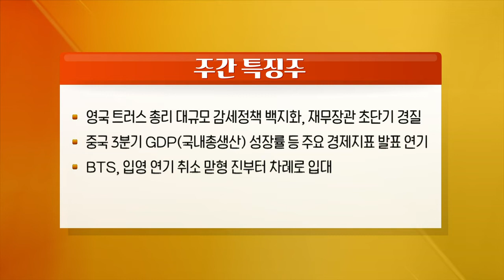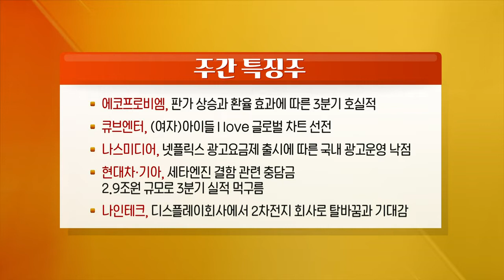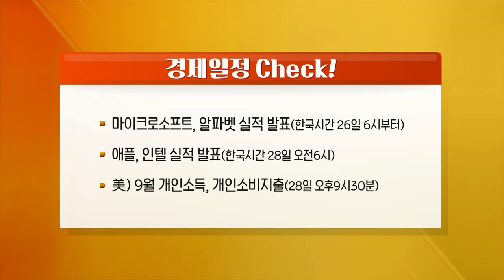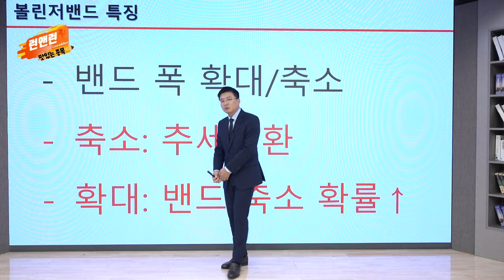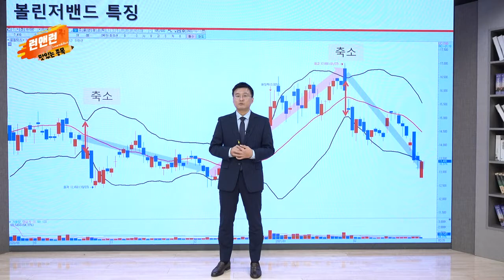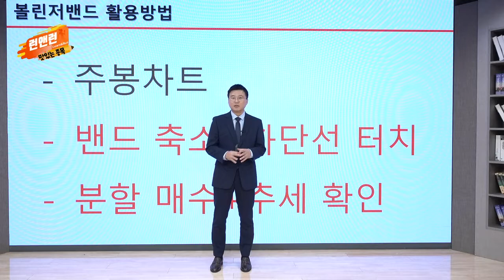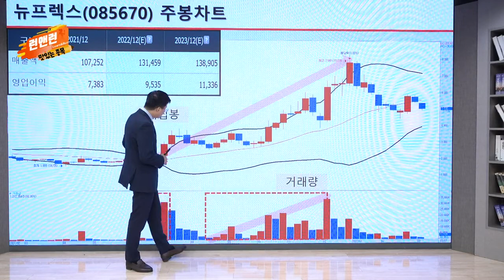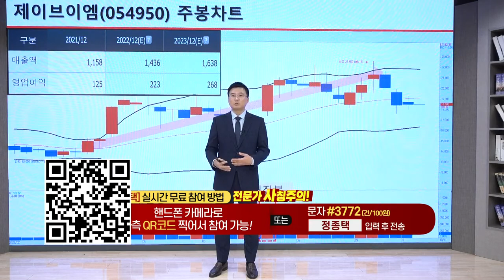에코프로비엠, 큐브엔터, 나스미디어, 현대차, 기아, 나인테크_런앤런 시즌 2 8회 (20221022)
- 영국 트러스 총리 대규모 감세정책 백지화, 재무장관 초단기 경질
- 중국 3분기 GDP(국내총생산) 성장률 등 주요 경제지표 발표 연기
- BTS, 입영 연기 취소 맏형 진부터 차례로 입대
- 카카오 먹통사태 대표이사 사퇴, 서버 이중화 법제화 추진

에코프로비엠, 판가 상승과 환율 효과에 따른 3분기 호실적
큐브엔터, (여자)아이들 l love 글로벌 차트 선전
나스미디어, 넷플릭스 광고요금제 출시에 따른 국내 광고운영 낙점
현대차·기아, 세타엔진 결함 관련 충담금 2.9조원 규모로 3분기 실적 먹구름
나인테크, 디스플레이회사에서 2차전지 회사로 탈바꿈과 기대감

- 마이크로소프트, 알파벳 실적 발표(한국시간 26일 6시부터)
- 애플, 인텔 실적 발표(한국시간 28일 오전 6시)
- 美) 9월 개인소득, 개인소비지출(한국시간 28일 오후 9시 30분)